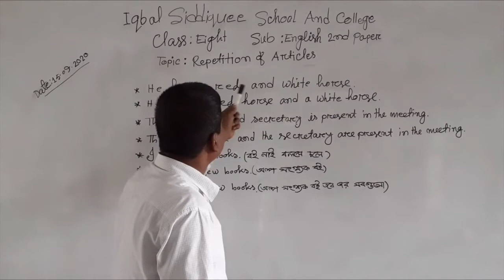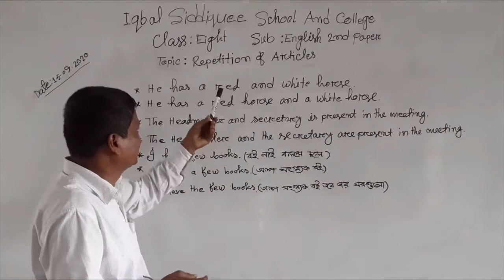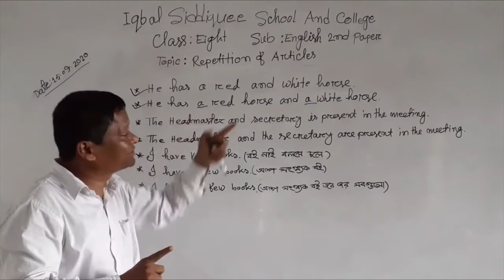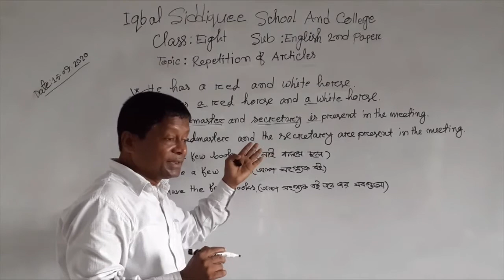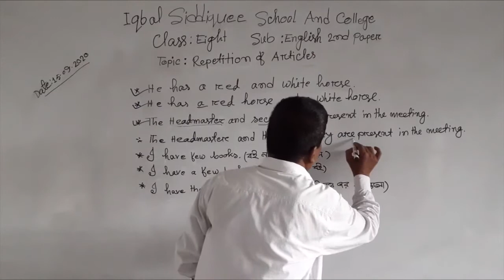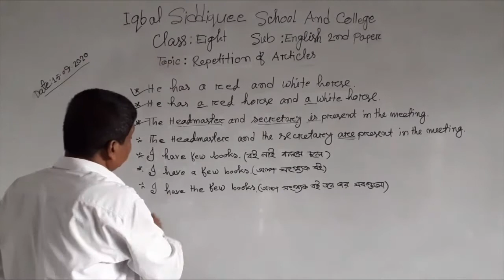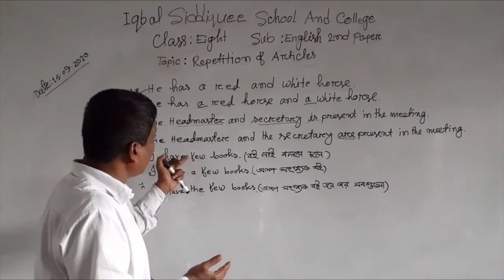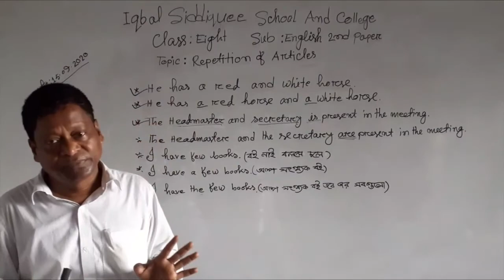Repetition of Articles || Class 8 || English 2nd Paper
Sushanta Kumar
Asst. Teacher
KACHI-KANCHA ACADEMY